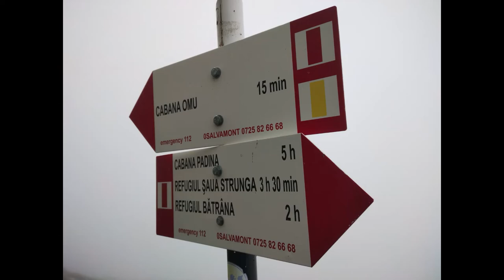Excursie la Omu